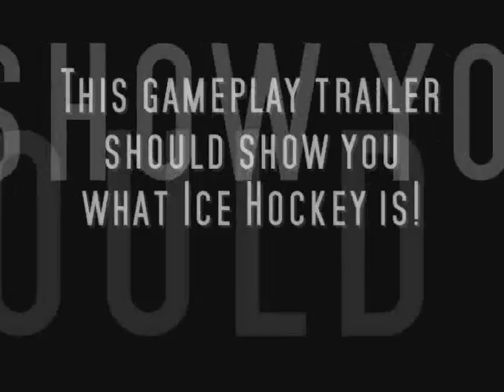Ice Hockey Gold Gameplay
Ice Hockey Gold 1.4 Mod made from Hanky.